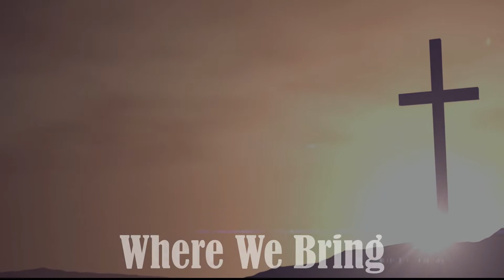All That I Know About Me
Great song from our recent recording, Living In The After. Written by Lee Black, Joseph Habedank and Sue C. Smith, this song tells of the change Jesus makes in a life.